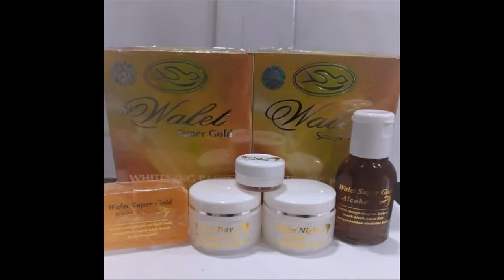Produk Yang Membuat Wajah Glowing brain